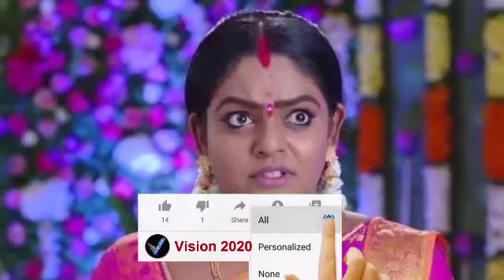దీప విశ్వరూపం చూసి ఆశ్చర్యపోవాల్సిన దే || దీప ఫర్పపమెన్స్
దీప విశ్వరూపం చూసి ఆశ్చర్యపోవాల్సిన దే